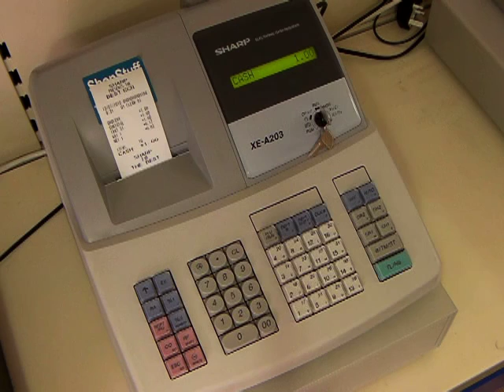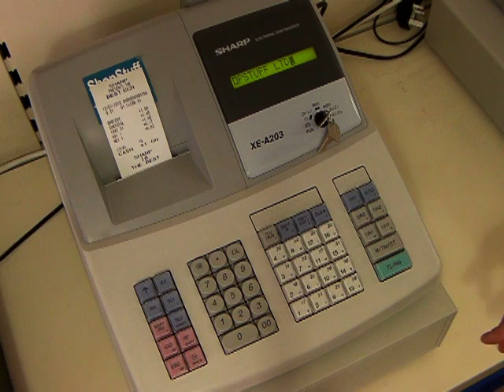How To Put Your Shop Name On Till Receipt Sharp XE-A203 or XE-A303 Cash Register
How to program your shop name on to the till receipt of a Sharp XE-A203 or XE-A213 cash register.